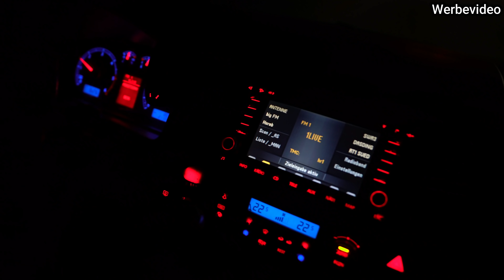Wir überfallen AIXAM in Kenzingen V-Log - Roadtrip - Interview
Wir waren für euch Unterwegs quer durch Deutschland.